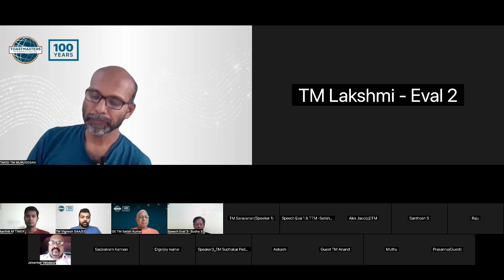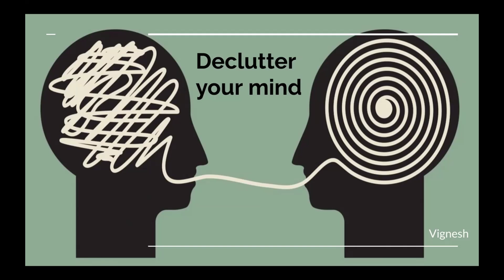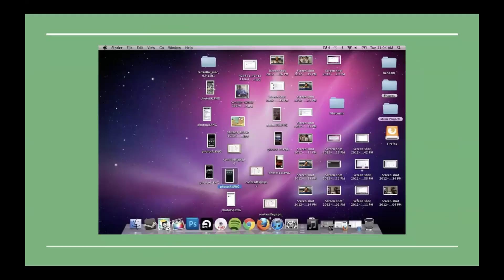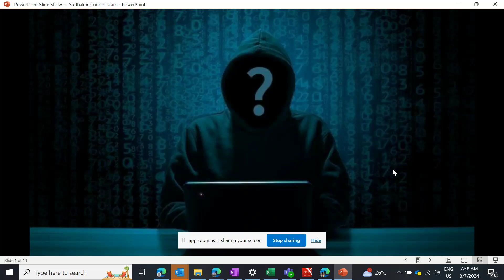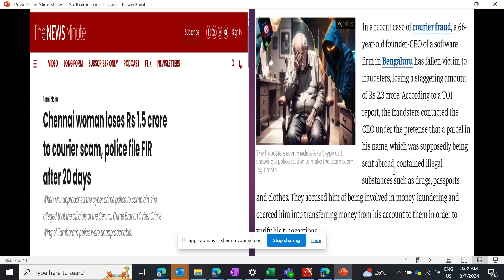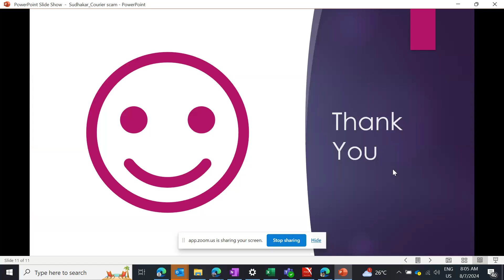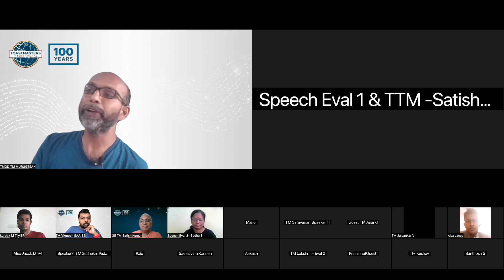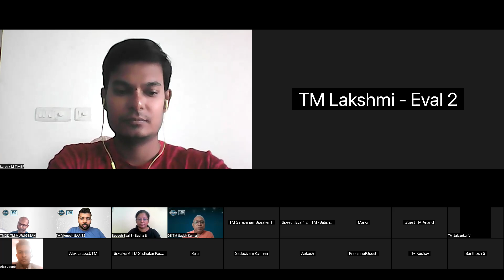Meeting #282 - Unawareness is Chronic Killer | Prepared Speeches | Table Topics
Theme of the meeting Unawareness is Chronic Killer by TM Dr Murugesan,
Prepared speeches by the club members based on their pathways.
Table Topics session for members and guest to improve their impromptu speaking